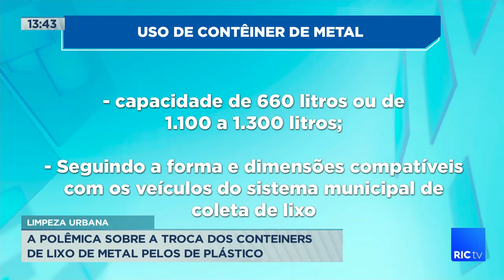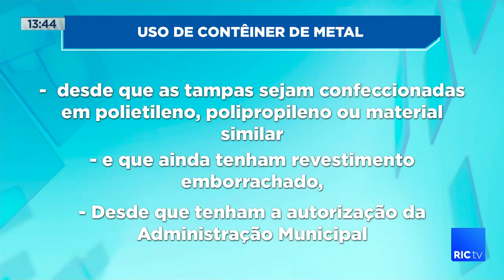A polêmica sobre a troca dos containers de lixo